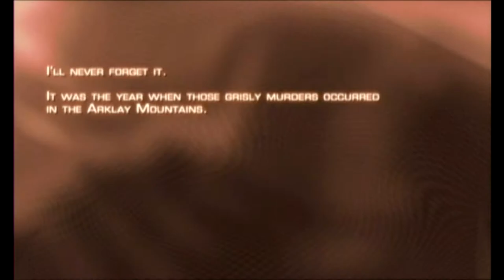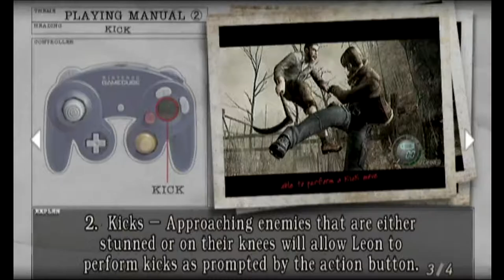D.O.Gs Drop-in: Resident Evil 4 | Chainsaws... why did it have to be chainsaws...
Iron Collie takes the bridge as he delves into the madness of RE4, considered to be the best of the resident evil series, as well as the craziest.